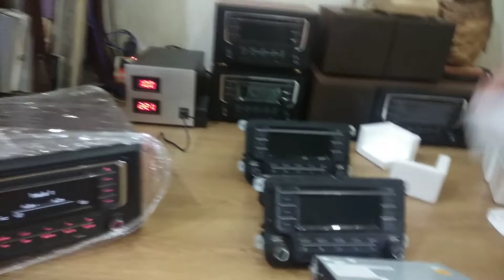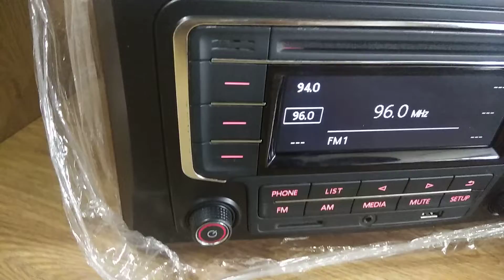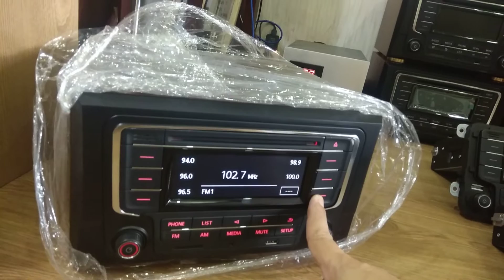Luôn những sp cd oto v6 đầu tư, trau truốt công năng full nhất,làm nguồn 100v theo yêu cầu bác khách